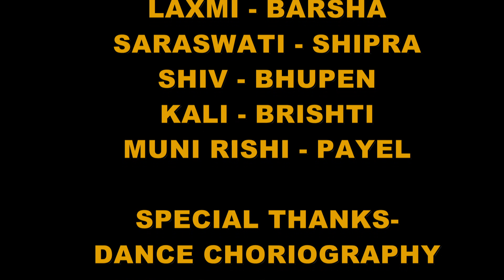MOHALOYA II Chitrayan Dance & Acting Academy Present II Adrita II Munna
Bengali Mohaloya

Direct by - Sudipta Dibakar
Video - Ujjal Roy
Edit - Bhaskar Karmakar